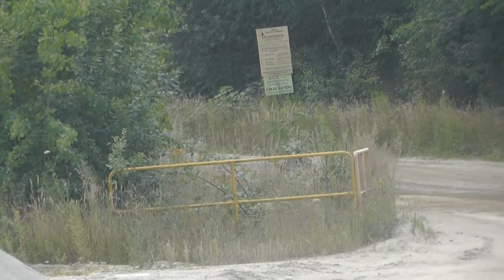2 Rally Masters KJS 2014 - Tomasz Wróblewski / Przemysław Włodarski - Mitsubishi Lancer EVO IX